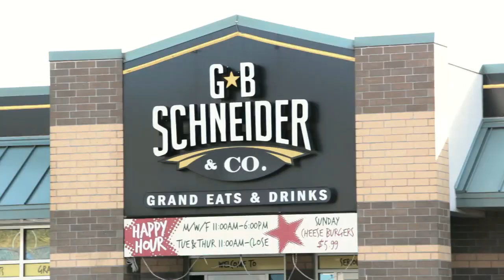GB Schneider's Craft Beer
This is one in a series of three fun TV Commercials produced for GB Schneider & Co. restaurant and bar in Duluth, MN.  The owner, Gary Schneider, came up with the idea while Media & Marketing Dynamix carried out the productions.